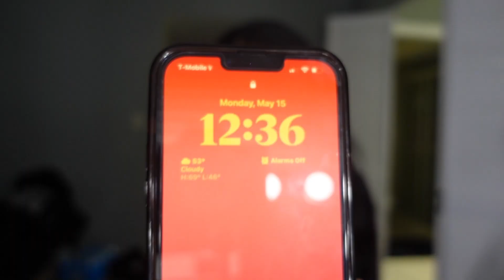WEEKLY VLOG ( TENNIS, THRIFTING, REARRANGING MY ROOM,)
HELLO BAESS! chill weekly vlog, i'm currently obsessed with tennis, I ended up rearranging my room ( the set up is so much better tbh) and I went thriftingggg